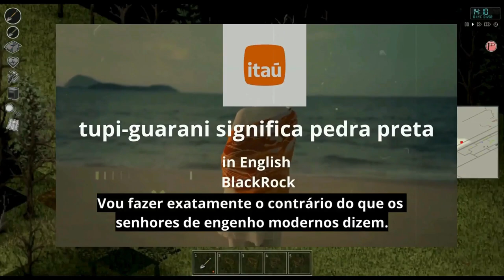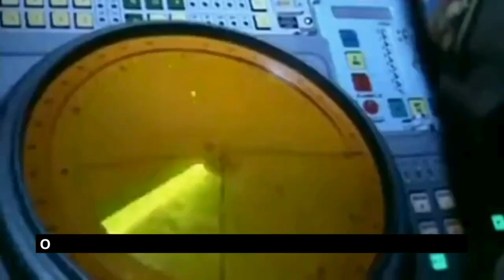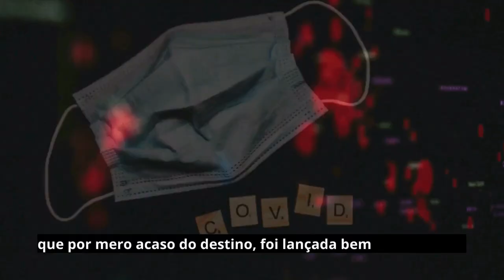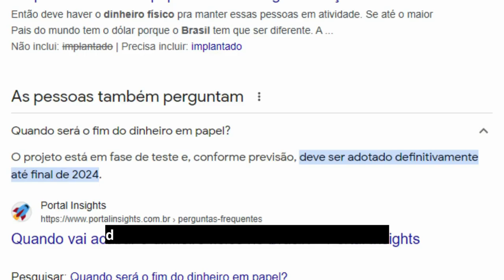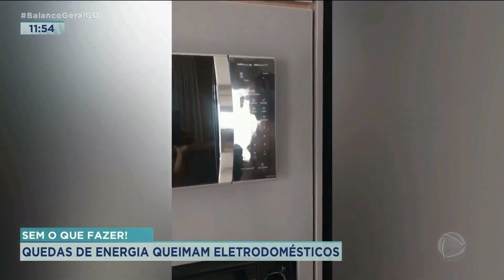senhores de engenho do seculo XXI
Bem Vindos ao canal, 𝐃𝐞s𝐜𝐞𝗻𝘁𝐫𝐚𝗹𝐢z𝐚𝐝𝐨𝐫.

👉 vou te mostrar como você ainda é escravizado nos dias de hoje;

👉 gameplay project zomboid de fundo , fugindo para mata , fiz uma estrada

👉Compartilhem os Vídeos para seus Amigos e Grupos !.

                                                                                       ⚡️ Comente